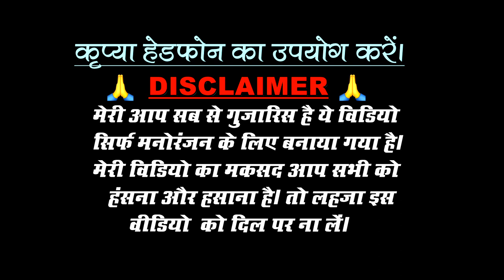चक्कर साली के || हँसा हँसा कर पागल कर देने वाला कॉमेडी वीडियो 2022 || YouTube पर पहली बार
Cast : Ugresh Kr, Umesh Kumar, Vishwnath Kumar & Pappu Royal